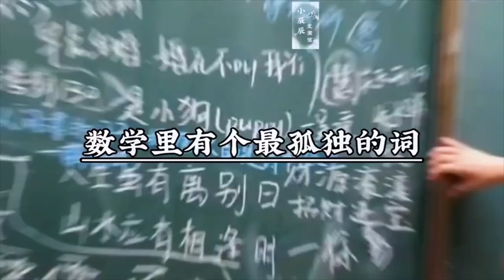[Study Account]#13 |THPTQG 2023 | Động lực học tập